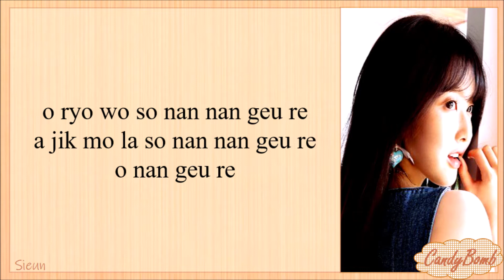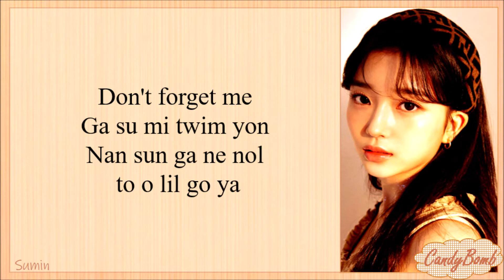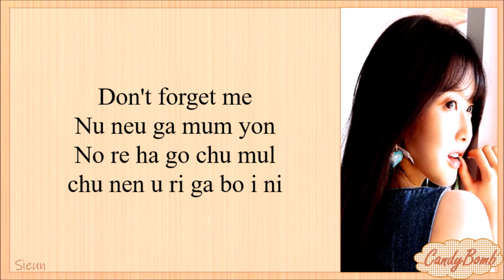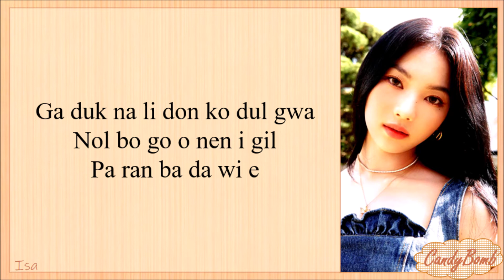STAYC 'LOVE' EASY LYRICS